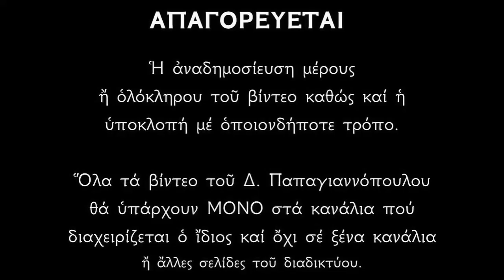5 ΙΑΝΟΥΑΡΙΟΥ - Απολυτίκιο των Αγίων Θεοπέμπτου, Θεωνά και Συγκλητικής Οσίας | Παπαγιαννόπουλος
Ἀπολυτίκιον Ἦχος δ'. Ὁ ὑψωθεὶς ἐν τῷ Σταυρῷ.
Ἱερωσύνης τῇ στολῇ διαπρέπων, ἀθλητικῶς τὸν δυσμενῆ ἐτροπώσω, ὡς Ἱεράρχης ἔνθεος Θεόπεμπτε· ὅθεν πρὸς ἐπίγνωσιν, ἀληθείας προσάγεις, Θεωνᾶν τὸν ἔνδοξον, προσελθόντα Κυρίῳ· μεθ’ οὗ δυσώπει πάντοτε σοφέ, ὑπὲρ τῶν πίστει, τιμώντων τοὺς ἄθλους σου.

Σοφίᾳ καὶ χάριτι, κεκοσμημένη σεμνή, ἀκλόνητος ἔμεινας, ὡς ὁ Ἰὼβ ὁ κλεινός, ἐχθροῦ ἐπίθεσιν· ὅθεν Συγκλητική σε, ἡ οὐράνιος δόξα, δέδεκται μετὰ τέλος, ὡς παρθένον φρονίμην· ἐν ᾗ τῶν μεμνημένων σου ἀεὶ μνημόνευε.

*** ΠΡΟΣΟΧΗ !!!